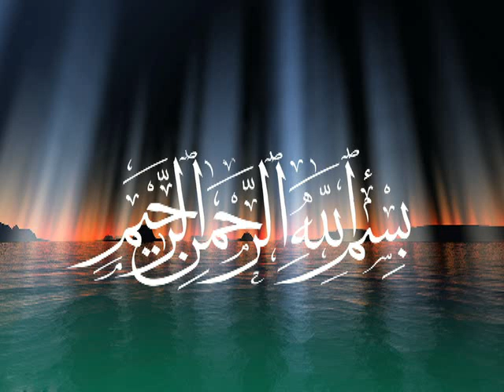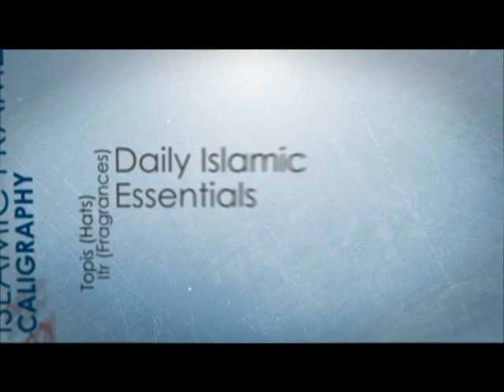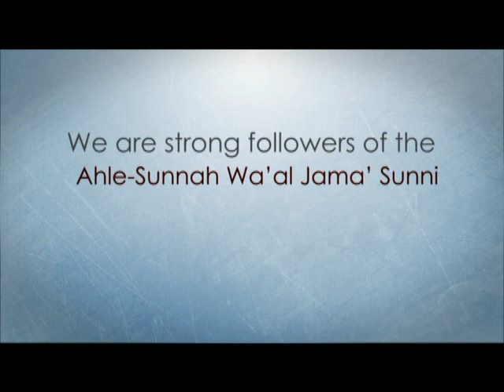Allama Bashir Ahmed Sailvi RA..Azmate Mustafa SAW Conference,Oldham 1987